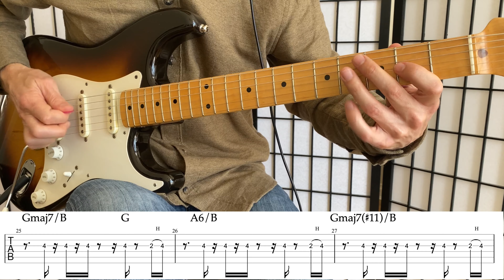'Mistakes' - BB&Q Band - Guitar Part + TAB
Hey!

Here's 'Mistakes' - Brooklyn Bronx and Queens Band, off the 1981 self titled album.

One of my all time favourite bands!

As usual in these type of tracks, the guitar can get a little buried in the mix and hard to hear. I've done my best in trying to figure out what to play through the chorus.